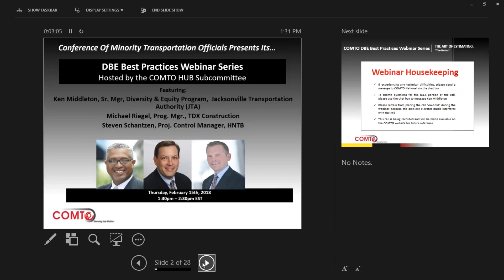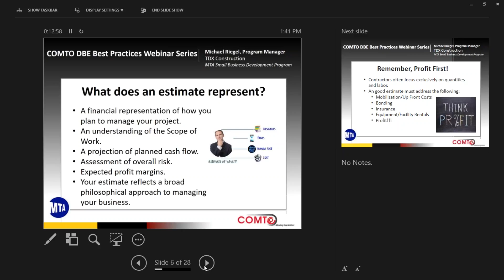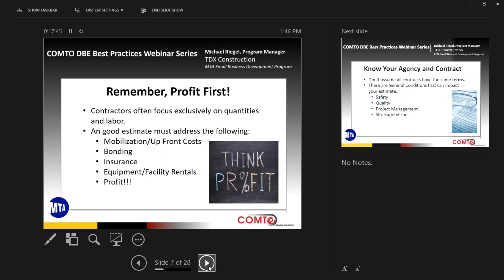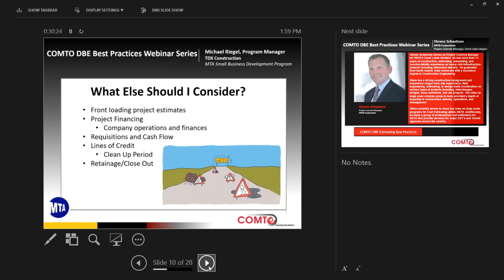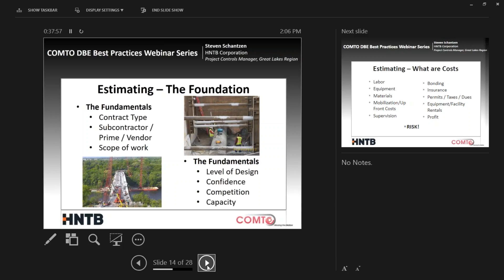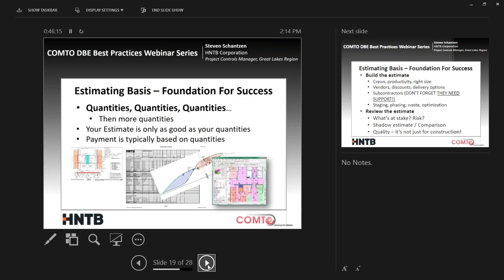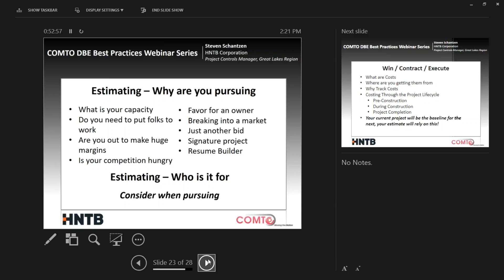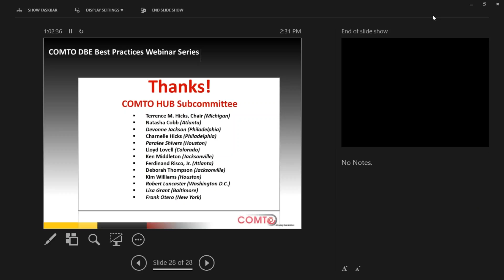HUB Sub-Committee Webinar "The Art of Estimating the Basics"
HUB Sub-Committee – Assist COMTO with developing and maintaining a comprehensive and energetic program to promote the use of HUB vendors throughout the procurement process. View our recent webinar "The Art of Estimating the Basics."